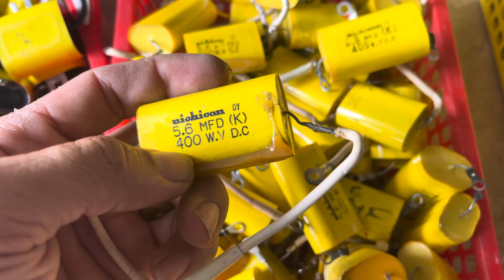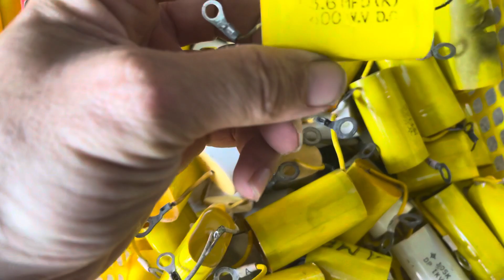Tụ Nichicon cản Loa Treble và Loa Mid -1.mf 3.3mf-4.7mf-5.6mf hàng japan xịn !ae cần LH :0972444252